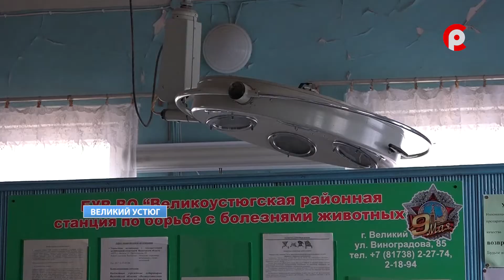Клещи на животных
Весна – начало клещевой активности, с приходом лета атаки опасных насекомых не прекращаются. Для домашних животных кровососущие паразиты так же опасны, как для людей. Питомцы могут заразиться от клещей болезнями, последствия которых весьма плачевны. В Великом Устюге участились случаи присасывания клещей прямо во дворах многоквартирных домов.